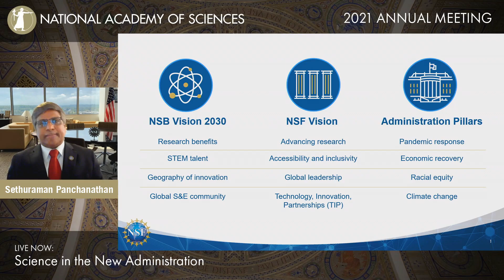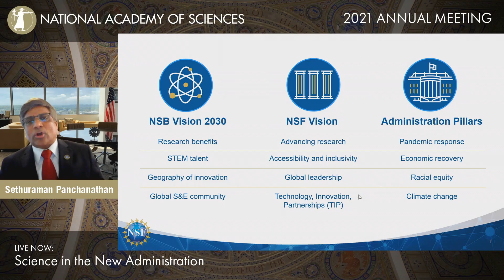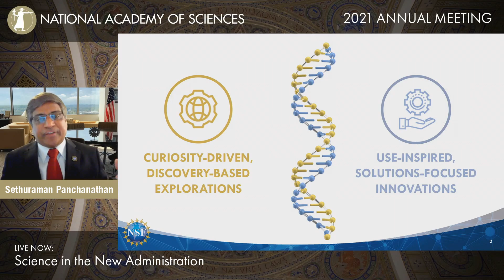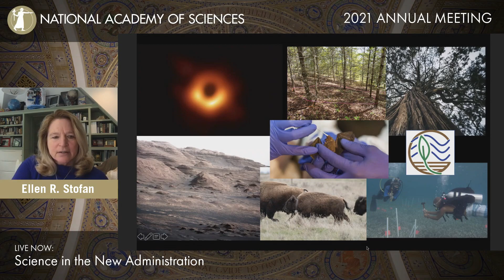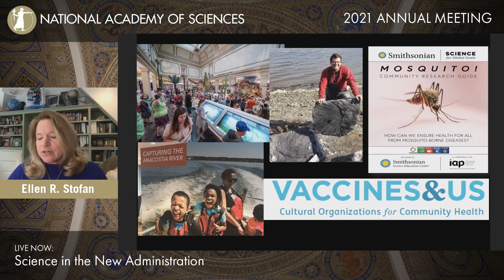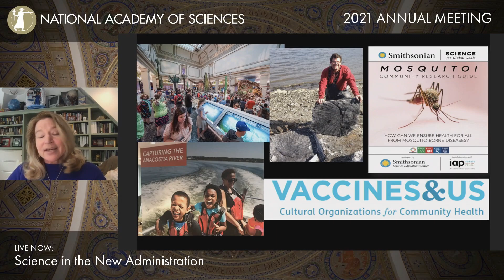Science in the New Administration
Recorded as part of the 158th NAS Annual Meeting (2021).

This session featured members of the Biden administration.

Moderator:  Kei Koizumi, Acting Director and Chief of Staff, Office of Science and Technology Policy

Panelists:

    Sethuraman Panchanathan, Director, National Science Foundation
    Francis S. Collins, Director, National Institutes of Health (NIH)
    Ellen R. Stofan, Under Secretary for Science and Research, Smithsonian Institution
    Marcia McNutt, President, National Academy of Sciences